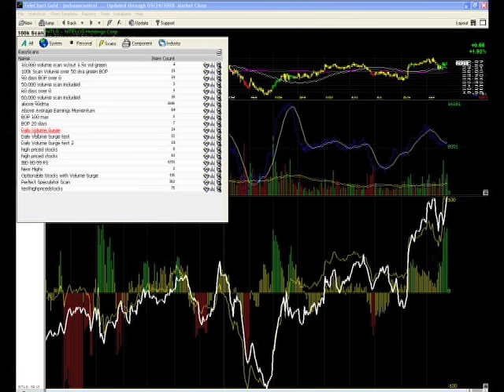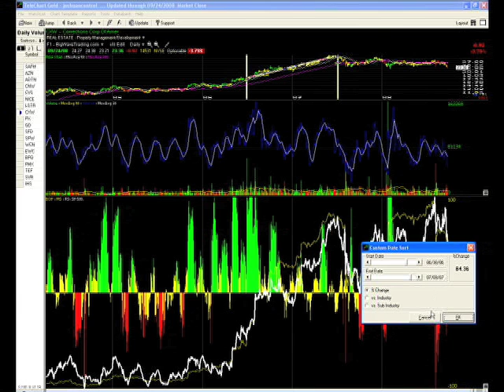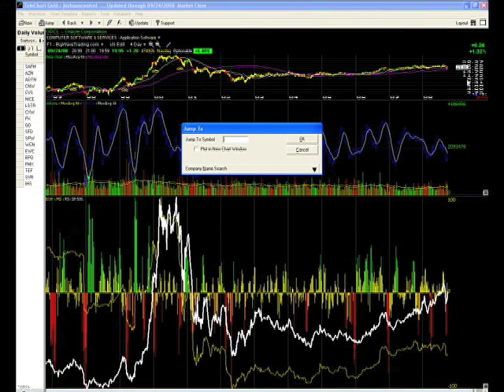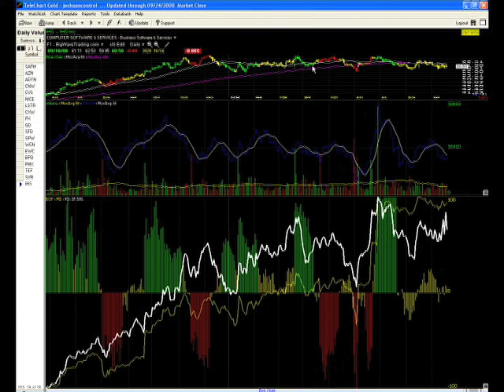Joshua Hayes - bigWaveTrading.com - Wrap up for Wed, Sept 24 (part 2)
Part 2 of the market wrap up. There's a little talk on AAPL, RIMM, BIDU and a few other tickers. Aloha.